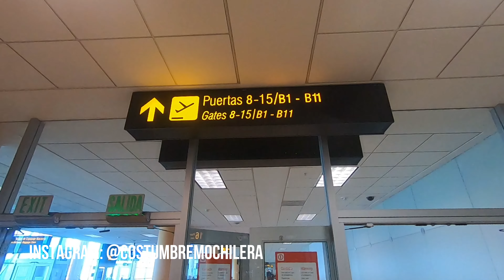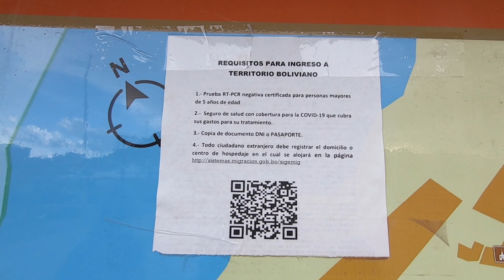Cómo llegar de Puno al SALAR DE UYUNI con 300 soles 😱😱🔥🔥 l BOLIVIA EP 5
Hola Viajeros! bienvenidos al quinto video de la serie de BOLIVIA 🙌🏻🥳, en este video les cuento como llegar al Salar de Uyuni desde Puno con 300 soles!!! paso a paso.

⚠️ Ahora ya pueden unirse a MIEMBROS DEL CANAL para tener beneficios EXCLUSIVOS y también apoyarme a continuar este proyecto de conocer todo el Perú con Valentino:

⚠️ Apoya el canal comprando PRODUCTOS PARA TU VIAJE en mi tienda virtual 😊✈️

🔴 Agencia UYUNI SALTPIC
- Full Day por vehículo 1250 BOB (máximo 5 personas) que sería 250 BOB por persona. (los precios pueden cambiar por temporada)